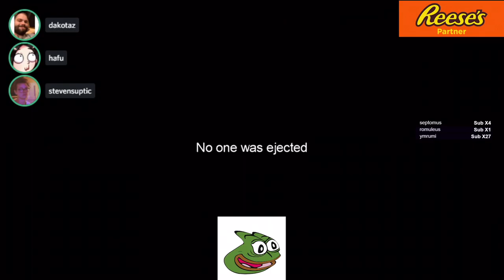Among Us | Tubbo's first match on Mira HQ